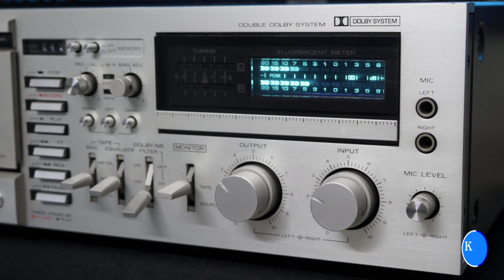CASETERA DECK KENWOOD KX-2060 ( VENDIDA )